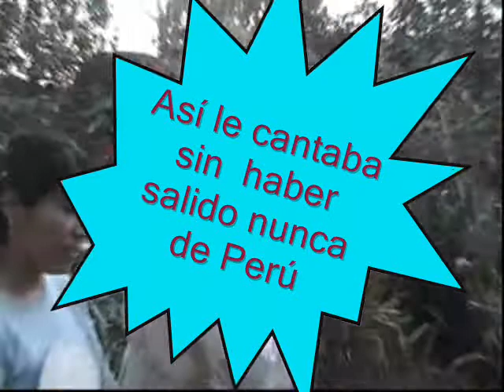El Padre Castillo de Puerto Ocopa fallece, su canto a la Pilarica